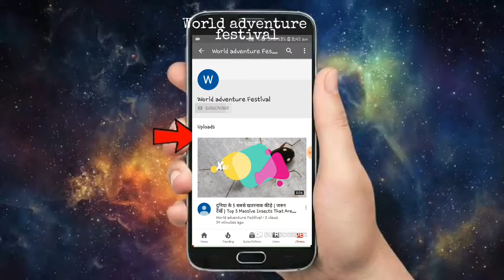5 सबसे अजीब जानवर Weirdest animals found in the ocean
5 सबसे अजीब जानवर Weirdest animals found in the ocean